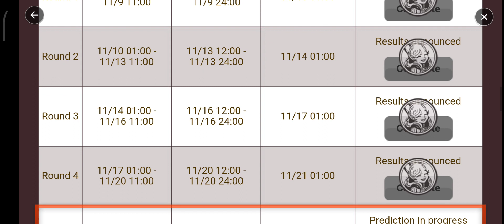💠🛡⚔️[Event] Siege Battle TS 13 [R5] (Final) Prediciton Event Asia Server HIG 1v1⚔️🛡💠 - Summoners War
Jum'at 24th November 2022, Pukul 15:26sm (TST)
Rabu 29th November 2023, Pukul 6:59pm (TST)

The tenth season of Siege Battle Tournament will begin soon!

Participate in the Siege Battle Tournament Prediction Event to predict the winning guilds and get rewards for your participations.

■ Event Schedule
Nov. 8th 12pm - Nov. 25th 11am
Rewards available until Nov. 29th 23:59pm

※ Siege Battle Tournament Season 13 Bracket
* You can each [Guild Name] to character ballot box ☐ check ☑ it's up ballot ☒ the guild information.

※ Siege Battle Tournament Season 13 Schedule and Prediciton Schedule🏆📅

Prediciton in progress                                    GO
* All schedule times are based on server time.

[Ronde 5] (Final)
⧁ ※ Round 5 Schedule Details
R5 Prediciton Time                              R5 Tournament
   11/21, 01:00sm -                             11/25, 12:00sm -
   11/25, 11:00pm                               11/25, 24:00am

                              R5 Result Reflection
                                   11/25, 1:00am

* Rewards can be claimed after the results are reflected.

■ Event Details
Check out the information of each guild at the event page and predict the results of each round!

› Siege Battle Tournament Season 13 Schedule and Prediction Schedule

* Siege Battle Tournament Season 13 prediction schedule, tournament schedule and result reflection schedule are based on server time.

* Prediction participation and ending times are different for each round. Please check the schedule for each round.

* Rewards can be claimed from the event page after the results are reflected.

■ Siege Battle Tournament Season 13 Round 5 Prediction Event
* Predict the winning guild of Siege Battle Tournament Season 13!

Guild Name Round 5 Schedule Details get what's times Attack end Defense Blue⚔️🛡🟦
* The Siege Battle Tournament 13 R5 Final is in preparation. Time Remaining ⏳80:59:59 ⍰
         🏵🥈🥺☐ILLUMINA8    v    ☐G.O.A.T. ⨂
                         Ducthurr👑  –  PeppermintTea👑

Round 5 Prediction Results Reward
Get rewards according to the prediction of the fifth round!

Rewards can be collected based on the prediction success/failure and will be sent to the Inbox.

■ Rewards
➻ R5 Prediction Reward
Successful prediction: Crystal +200 + Mystical Scroll x3 (Available up to 1 time)

Failed prediction: Crystal +100 + Mystical Scroll x2 (Available up to 1 time)

* Prediciton numbers will count and rewards can be collected after the results announcement is made on 11/26/01:00.

※ Please Read
- Prediction participation times are different for each round. Please check the schedule for each round.

- Rewards can be claimed until Nov. 29th 11:59pm after the event ends.

- For questions or customer support, please contact our Customer Support by visiting